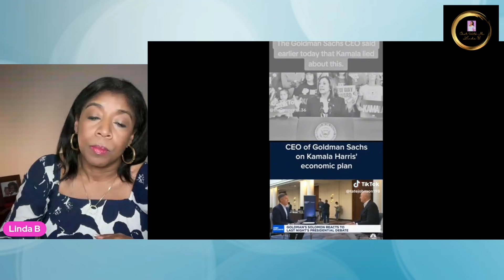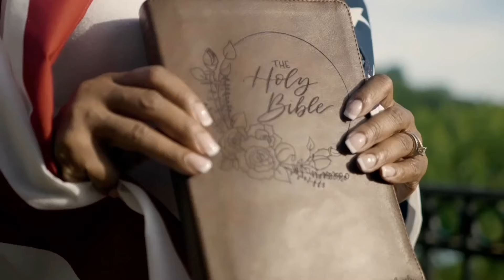Kamala Loses Her Mind During Crucial MSNBC Interview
Joe Biden and MSNBC unintentionally throw Kamala Harris under the bus exposing her as responsible for the mess we are in.